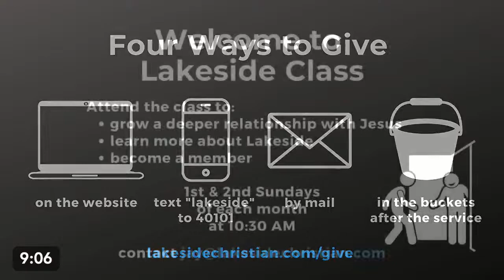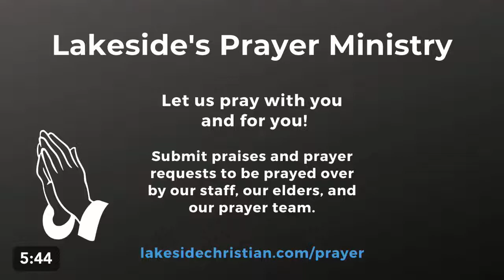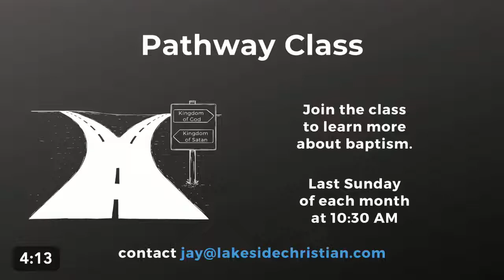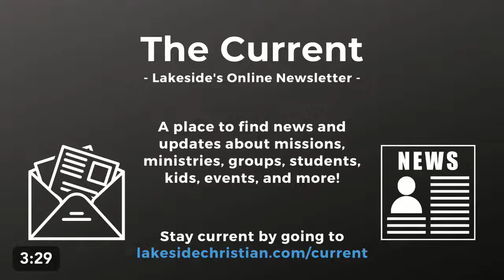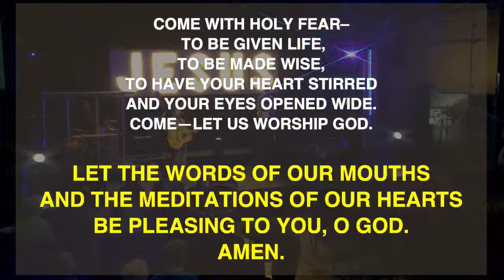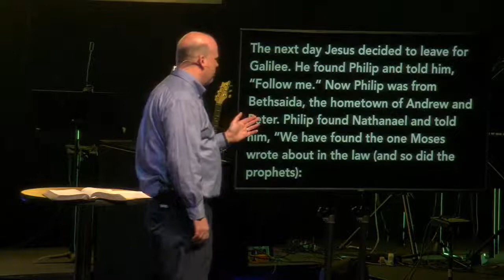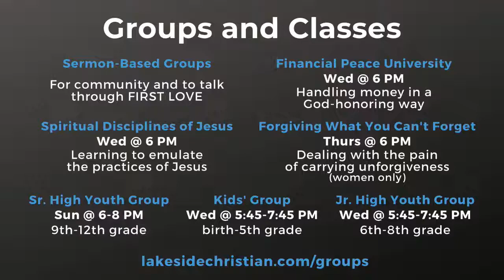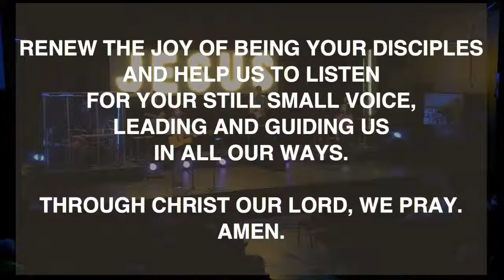01-16-22 Service | First Love—week 03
The next week of First Love, our teaching series from the Gospel of John.